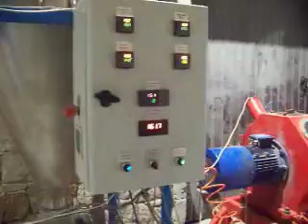Bagsik - Granulacja twardego PVC Hard PVC Recycling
Linia do granulacji twardego PVC / PCV, firmy Bagsik Sp. z o.o.
Wydajność: 360 kg/h
Recykling profili okiennych
Filtracja: 300 mikr